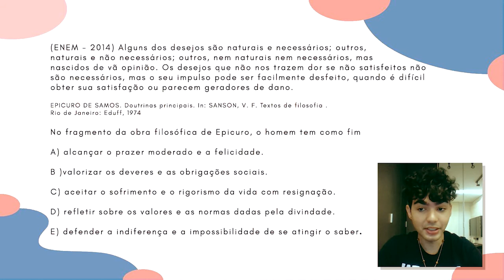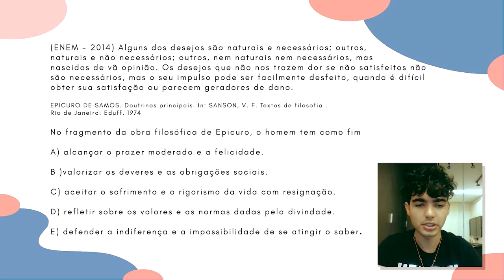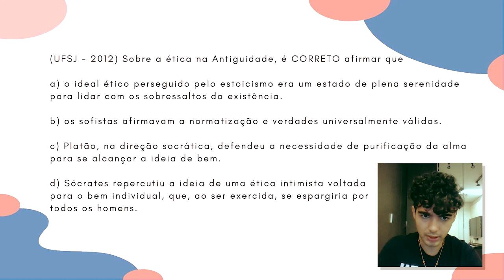FILOSOFIA- Período Helenístico e Neoplatonismo (RESOLUÇÃO DE QUESTÕES)- Semana 8 #18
Filosofia – Período Helenístico e Neoplatonismo (RESOLUÇÃO DE QUESTÕES)– Professor Cauê   – Semana 8